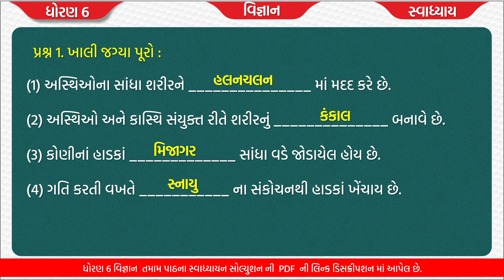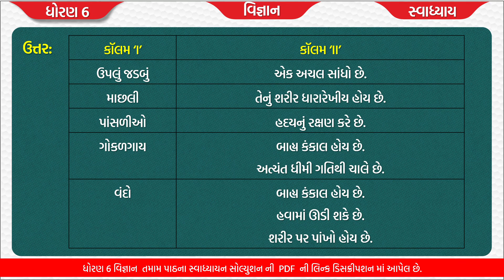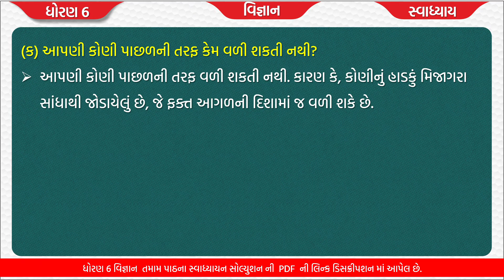std 6 science ch 5 | standard 6 science ch 5 swadhyay | std 6 vigyan ch 5 sharirnu halan chalan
dhoran 6 vignan chapter 5 sharir nu halan chalan , std 6 vigyan and technology  ch 5,  standard 6  vigyan chapter 5 , std 6  vignan ane technology path 5 sharir nu halan chalan  with great animation and explanation.

this topics cover following points
(1) std 6 vigyan ch 5 sharir nu halan chalan
(2) standard 6 science chapter 5 swadhyay solution
(3) standard 6 science and technology path 5 swadhyay
(4) dhoran 6 vigyan ch 5 swadhyay
(5) ch 8 sharir nu halan chalan